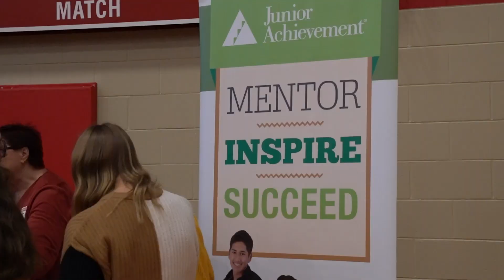Super Things - Chambertown at Colonel Wheeler Middle School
Follow along as Superintendent Dr. Todd Terrill explores the Super Things that are happening in Crown Point Community Schools.

This episode, we visit Colonel Wheeler Middle School to experience Chambertown. This  event allows students to see firsthand what it's like to work with a budget in their future every day life.